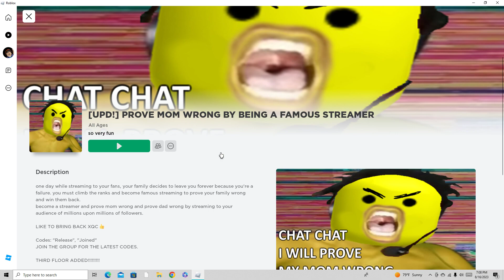Prove your mom wrong by selling memes - Roblox